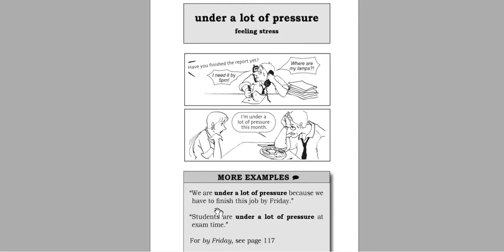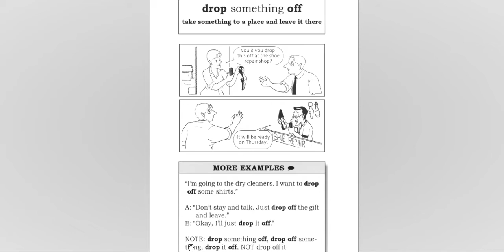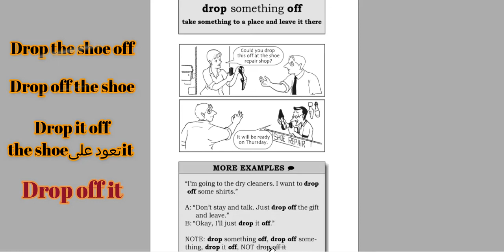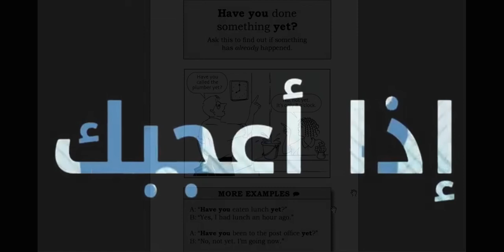"كأن على رأسي جبل" // أهم المصطلحات 10 والاخير//مستوى (1)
كورس_التعبيرات_اليومية في الحياة ومجال العمل من واقع المواقف الحياتية
لكل الناس اللي عايزه تتكلم بسرعة الكورس دا هيساعدك كتير...
هتتكلم بسرعة يعني هتتكلم